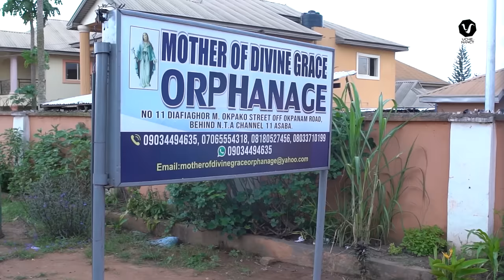EVERYONE THOUGHT SHE'S A LITTLE KID, BUT SHE TAUGHT ME THE LESSON OF MY LIFE